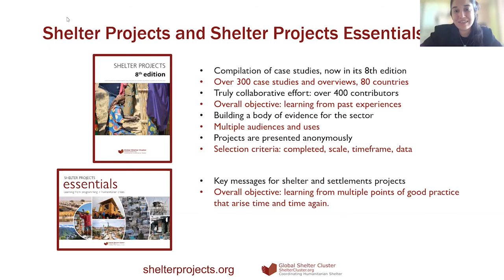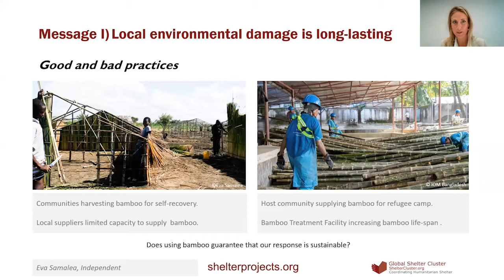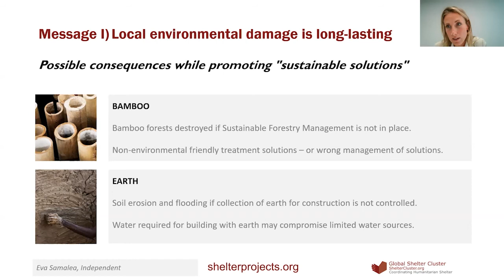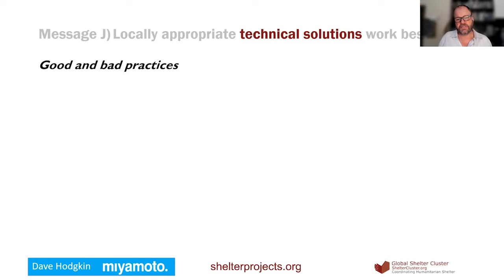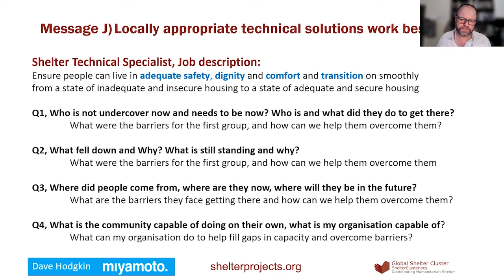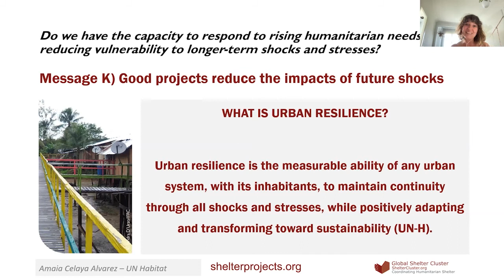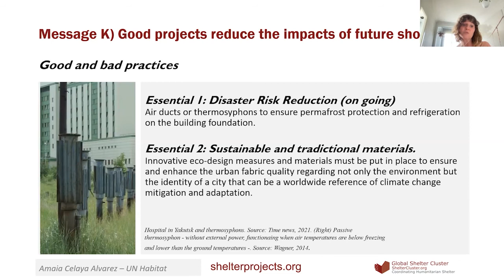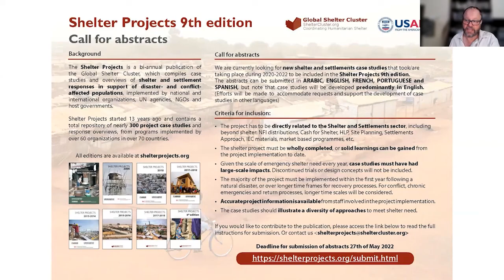UKSF28_06: Shelter Projects and Climate Change